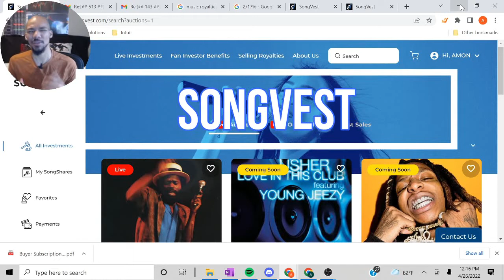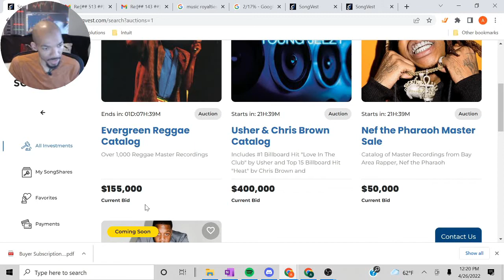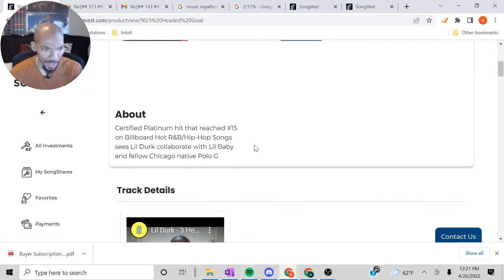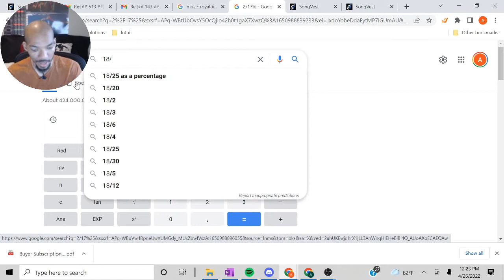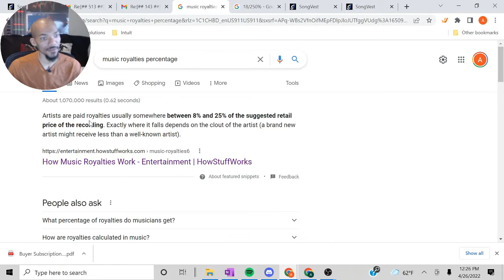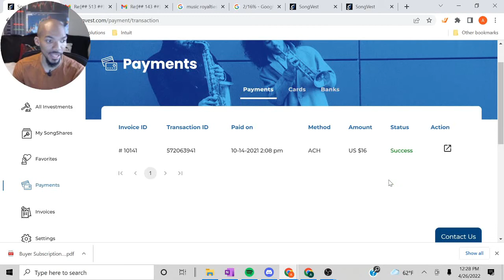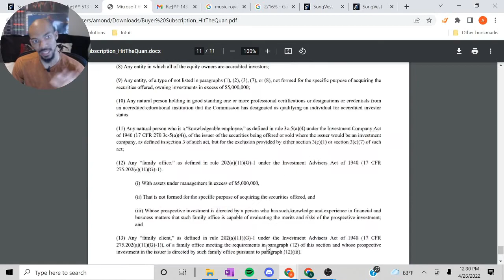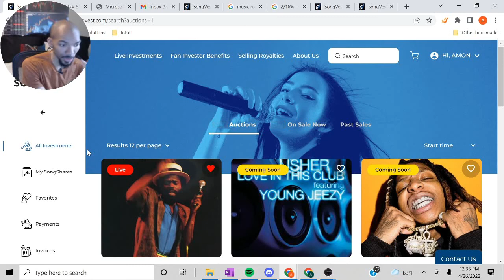MY THOUGHTS ON Songvest SongShares |Music Royalties Songvest Review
Title: MY THOUGHTS ON Songvest SongShares |Music Royalties Songvest Review
Why I don't like Songvest SongShares|Music Royalties Songvest Review
By: Dow's Stock Talk
In this video, I will be giving a review on the platform called Songvest. I will be going over the platform and sharing my experience with it. Although I really like the concept, as an investor I was not impressed with my experience with the platform. I will also be providing a tutorial of Songvest website.

Songvest is the online marketplace to buy and sell music royalties. Learn more about music financing and these alternative investments.

SongVest is one of the growing number of companies offering fans a chance to invest in music royalties. It has just launched a model called ‘SongShares‘ which does this by breaking up its investment opportunities into ‘fractional’ shares, with the promise that fans will be able to own a slice of songs for “as little as $20”.

Music Royalties are also generated for various types of licensing and usage. The four main royalty types include mechanical, public performance, synchronization, and print music.

The music industry relies on these royalties as a primary form of payment to musicians. Contracts then define royalty agreements between the creator and the distributor.
Intro 0:00
What is Songvest? 1:02
Songvest Tutorial 2:57
My Songvest Song 8:45
Why I dont like it? 10:39